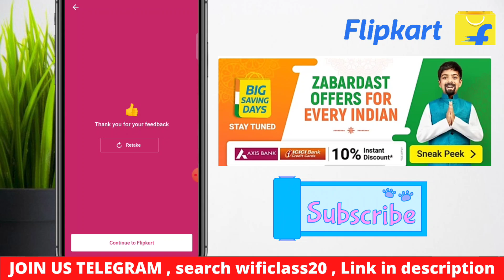Flipkart new offer | win product , Gift voucher , Supercoins